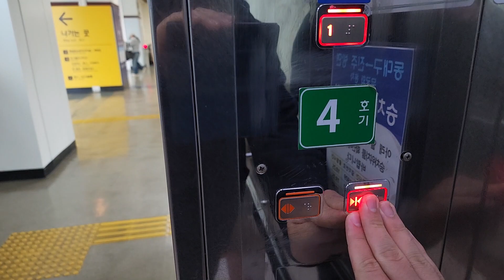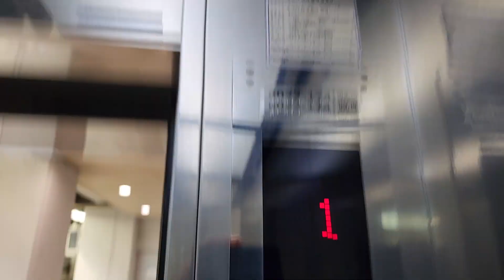(4th 대구권 마지막 영상) 대구광역시 동구 동대구로 550 (신암동) 한국철도공사 동대구역 5,6홈구간 동남엘리베이터 탑사기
서울,광명,김천,대구 출사가 끝나고 집에가기전에 탑사했으며, 제 얼굴이 보인 점 양해바랍니다.